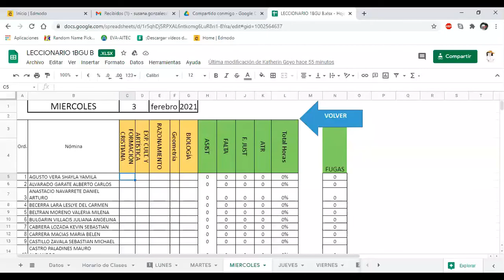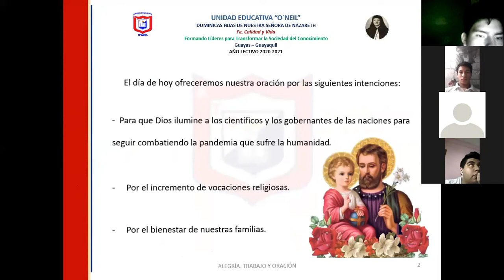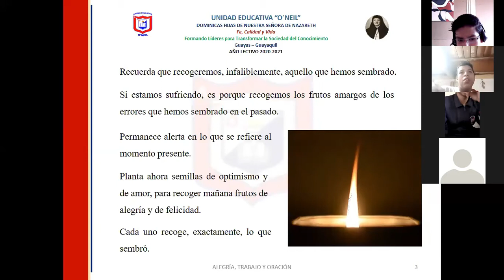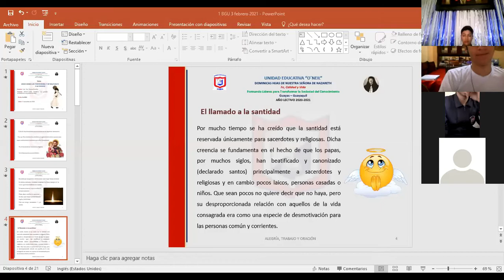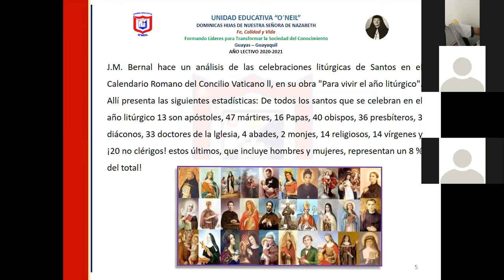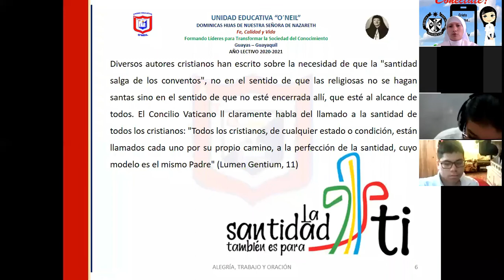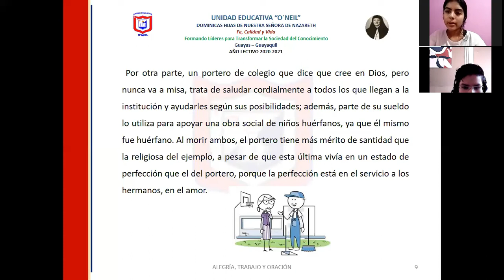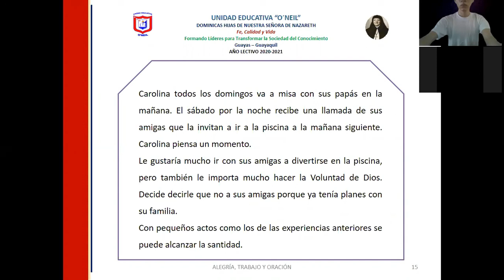1BGU B 3 FEBRERO